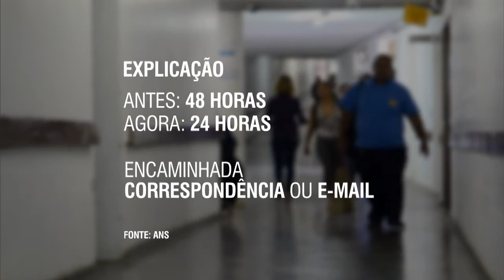ANS abre consulta pública para melhoria no atendimento ao consumidor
NBR NOTÍCIAS - 27.05.15: A partir desta quarta-feira (27) está aberta consulta pública da Agência Nacional de Saúde Suplementar (ANS) com o objetivo de melhorar o atendimento das operadoras de planos de saúde aos consumidores. O envio das sugestões e críticas deve ser feito por meio de formulário eletrônico no portal da ANS. As medidas propostas estabelecem regras e prazos para a prestação de informações, disciplinando e qualificando o atendimento.